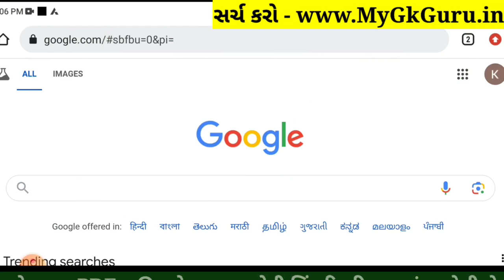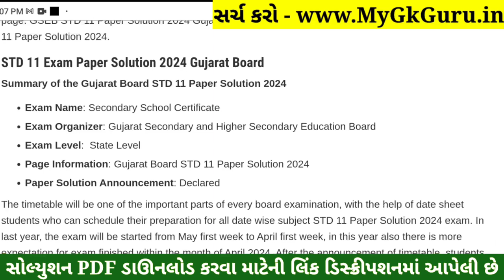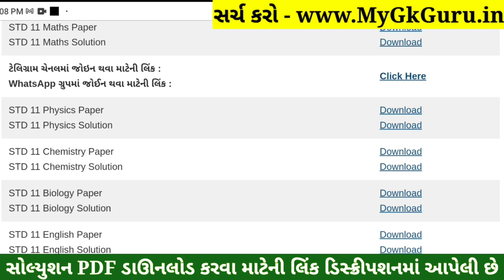STD 11 Chemistry Paper Solution 2024 50 Marks, STD 11 Chemistry First Exam Paper Solution 2024